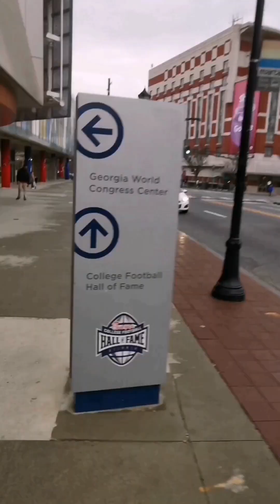Atlanta Georgia2023.1.29 walking tour 边走边看